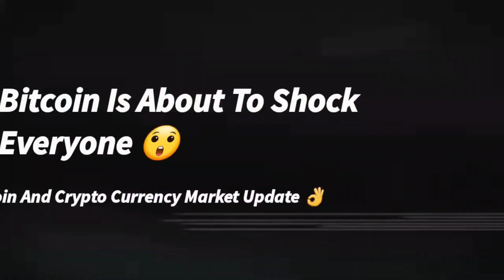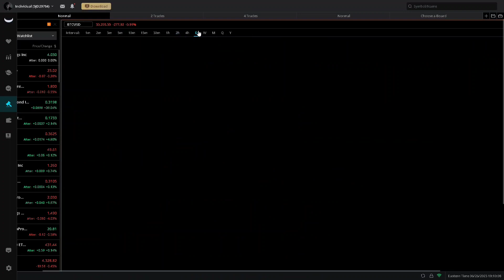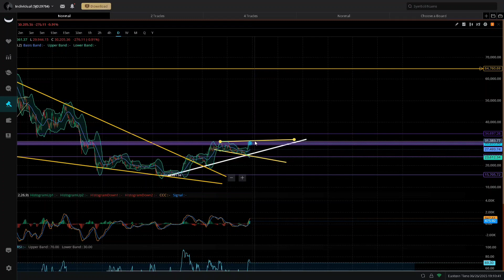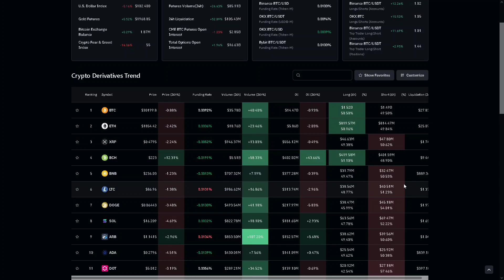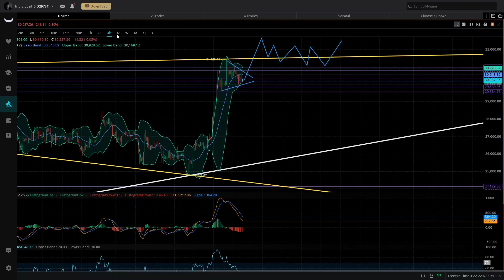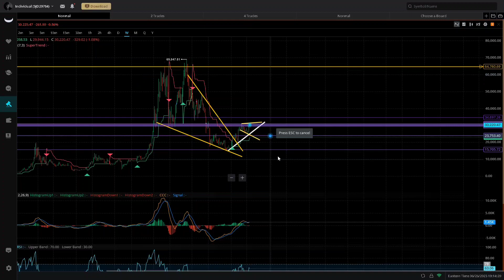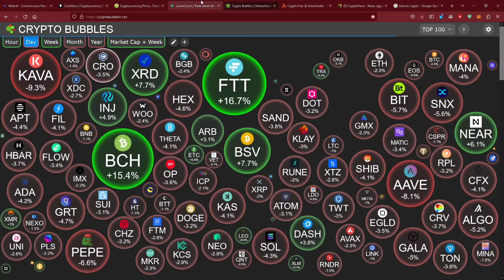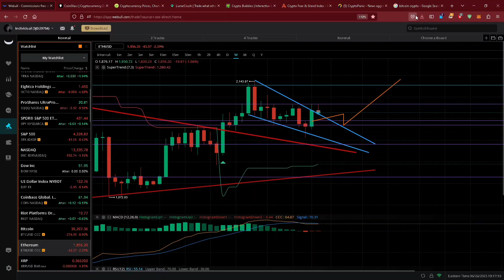Bitcoin Is About To Make A Shocking Move! "BTC & Crypto Currency Market Update"